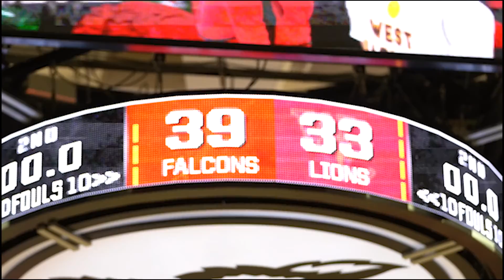NCHSAA 3A State Championship Matchup: West Charlotte vs Seventy-First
After 11 years of a state title drought you can now crown West Charlotte High School your 2022 State Champions. The Lions had flip the switch in the second half after trailing 39-33 in the first half by outscoring the Falcons 50-36. The 83-75 win has got Chancellor Murrow on being named Most Outstanding Player and Landon King naming MVP by finishing with 25 points, 3 rebounds, 2 assists, and 5 steals. This is the Lions first state title win since 2011.

Here's the recap of the game.